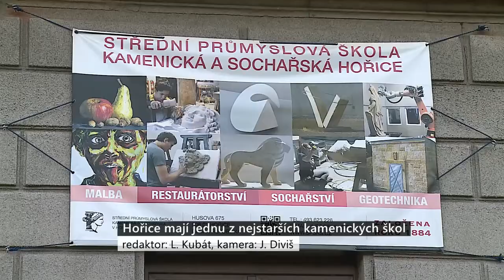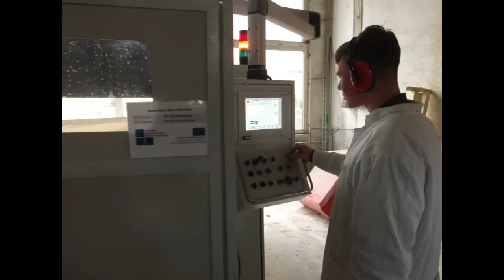Geotechnika - SUPŠSK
Obor Geotechnika je zaměřen na soulad využívání přírodního bohatství a životního prostředí pomocí vyspělých technologií 21. století. Využití robotických, CNC strojů, dronů, technologií 3D skenování, opracování, virtuální reality a 3D tisků je spojena s těžbou a zpracováním kamene v jeho ušlechtilé i stavební formě. Základy geologie, měřictví, stavitelství a architektury jsou doplňkem pro tento široce pojatý obor. Ve třetím ročníku (po dovršení 18 let) je možné získat i kvalifikaci odvěkého a krásného řemesla Kameník.